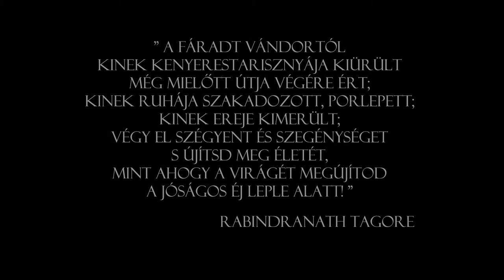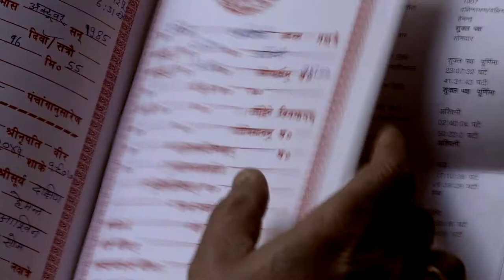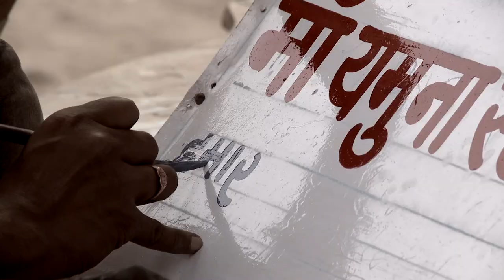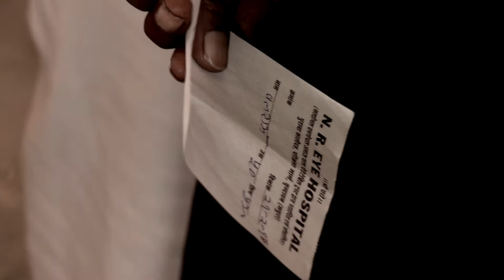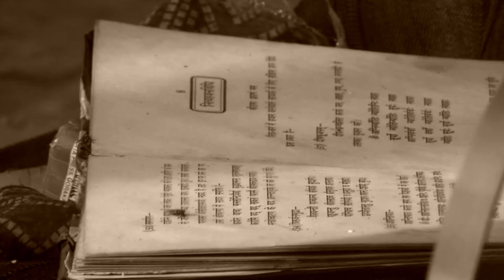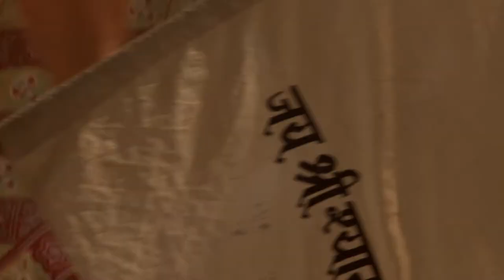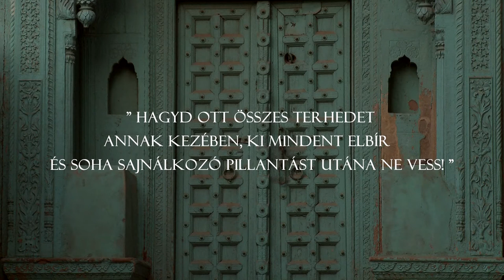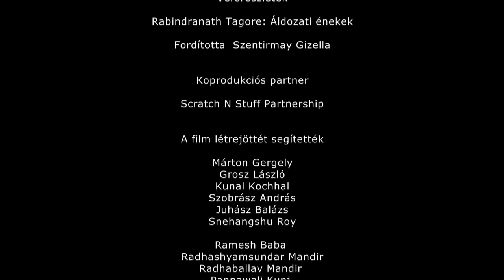GURU - HUN subtitle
Fikciós dokumentumfilm

Forgatókönyv: Leveles Zoltán és Tóth Tamás
Rendező: Tóth Tamás
Fényképezte: Abhyuday Khaithan és Tóth Tamás

A munkában megöregedett indiai utazó-kereskedő, Rámdász feleségével együtt visszatér szülőföldjére, Indiába. Ám Rámdász, felesége hirtelen halála után teljesen magára marad. Ekkor egy asztrológussal való beszélgetés hatására elindul az egyik szent városban tartott nagy zarándoklatra, hogy gurut keressen.